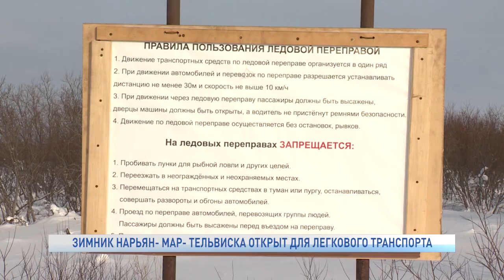ЗИМНИК НАРЬЯН- МАР- ТЕЛЬВИСКА ОТКРЫТ ДЛЯ ЛЕГКОВОГО ТРАНСПОРТА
Не более трех с половиной тонн. Зимняя дорога Нарьян- Мар - Тельвиска открыта для движения транспорта. Ограничения по массе связаны с состоянием переправы на протоке Казенная Виска.